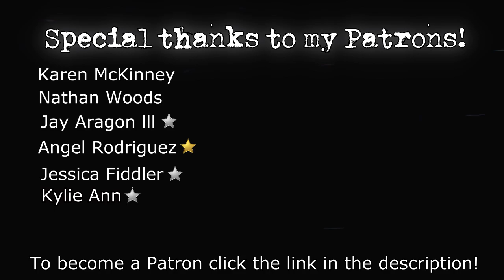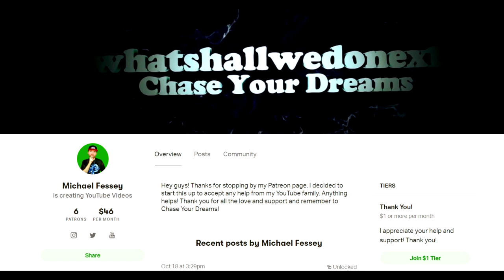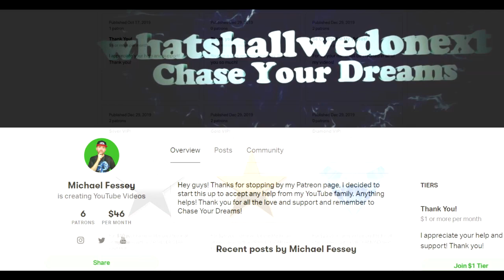GIRL'S NIGHT OUT GONE HORRIBLY WRONG!!! (SCARY!!!)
WSWDN

Description:

Hey guys! So today I am back with another scary video and today we are doing another scary horror story and this is story is Titled "Girl's Night Out". So the story of Girl's Night Out is a scary story about 2 teenage girls named Isabella and Chloe who decided to sneak out one night to go clubbing in the night clubs. After receiving some mysterious text messages one of the girls goes outside to meet who she thinks is her ex boyfriend behind the dumpsters outside the club. When her friend comes looking for her later, she is horrified by what she discovers!

Congratulations! You have been granted access to the secret comment code and that is "CHRISTMAS LIGHTS" comment that in the comment section to prove you read the description and you found it!